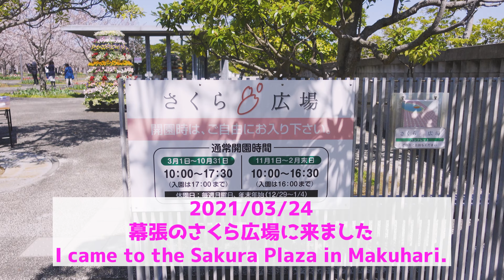幕張・さくら広場の様子（2021/03/24撮影）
幕張近くのさくら広場で桜を見てきました。
10日前に行ったときは1輪も咲いていませんでしたが、
今回は5~7部咲といったところでした。
背がそこまで高くない桜の木が沢山密集しているので、自分の目線の高さに沢山の桜が見えて圧巻です。
満開の頃にまた行ってみたいです。

【撮影日】
2021/03/24

【リンク】
さくら広場

【撮影機材】
カメラ：ソニー Vlog用カメラ VLOGCAM ZV-1
ジンバル：ZHIYUN Crane M2
SDカード：KLEVV microSDXC 256GB UHS-I U3

I went to see the cherry blossoms at Sakura Hiroba near Makuhari.
When I went there 10 days ago, not a single flower was in bloom.
This time, it was about 5 to 7 blooms.
There are a lot of cherry trees that are not that tall, so you can see a lot of cherry trees at your eye level, which is quite impressive.
I would like to visit again when they are in full bloom.

【Link】
Sakura Plaza

Equipment
Camera: Sony VLOGCAM ZV-1 camera for Vlog
Gimbal: ZHIYUN Crane M2
SD Card: KLEVV microSDXC 256GB UHS-I U3
Protective Film: HAKUBA Digital Camera LCD Protective Film MarkII SONY VLOGCAM ZV-1

This is a channel where I walk around a lot of places for the purpose of dieting.